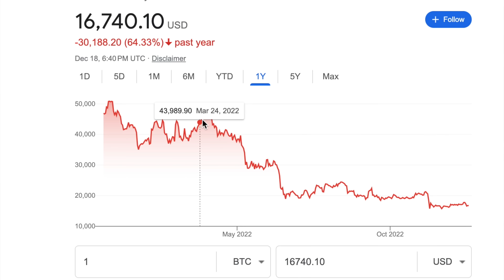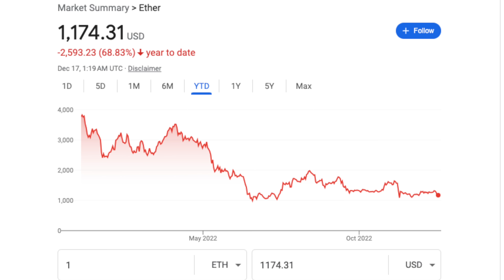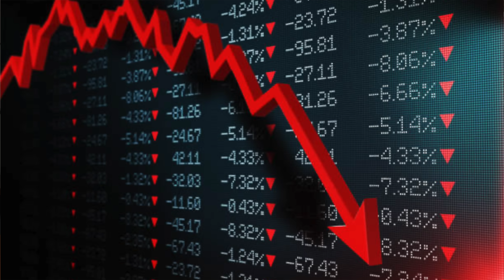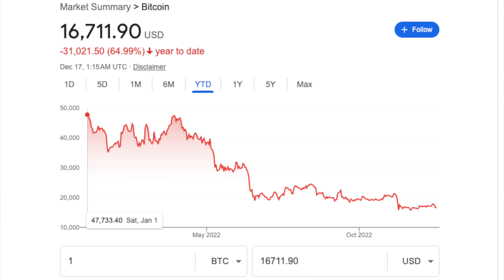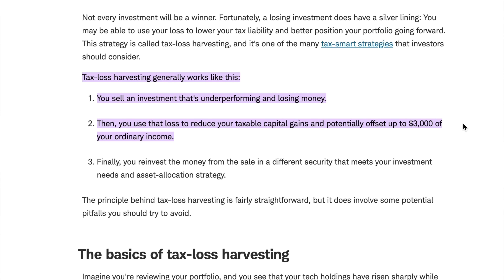why i sold all my crypto (GET OUT NOW)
Cryptocurrency and the stock market are both down a lot this year so intentionally selling at a loss is a great strategy that the rich use to save money on taxes! Tax Loss Harvesting is an amazing tool when used right so make sure to talk to a tax professional to learn more!

Live stock purchases, exclusive portfolio videos, live Q&A for members only, and a very strong investing community to network with so we can all reach FINANCIAL FREEDOM FASTER!

0:00 - Taking advantage of a down crypto market or stock market crash
1:15 - Capital Gains vs. Capital Losses
2:26 - Tax Loss Harvesting
3:21 - Wash Sale Rule
4:36 - Why I sold all my crypto
5:51 - Major Savings on taxes for cryptocurrency holders!
6:43 - Weighing your options: Make the best investment!